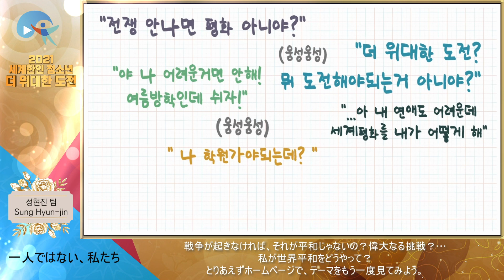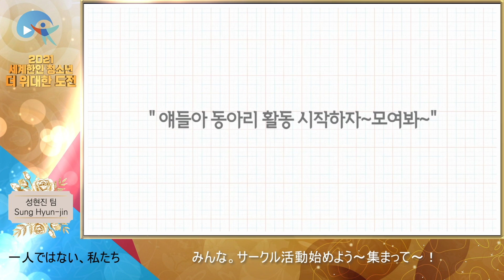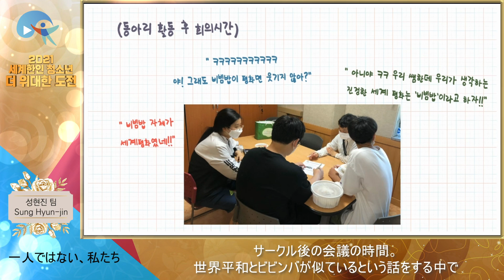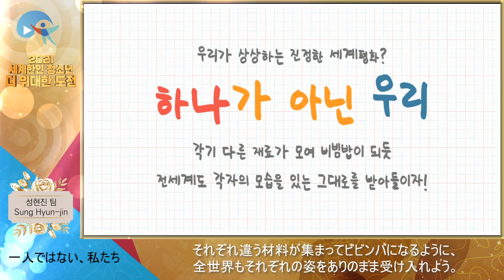(日本語) [TEENS 영상] 성현진 하나가 아닌 우리 (一人ではない、私たち)